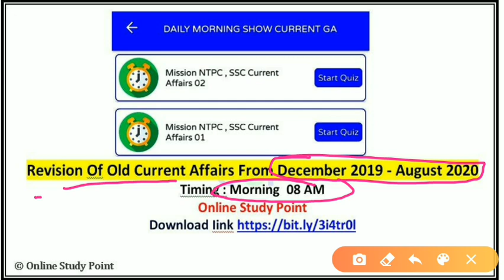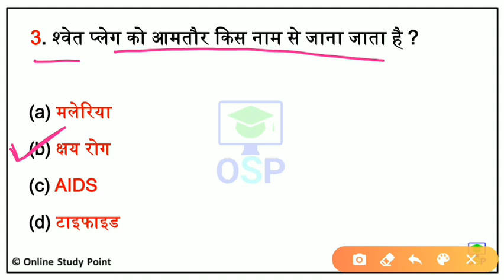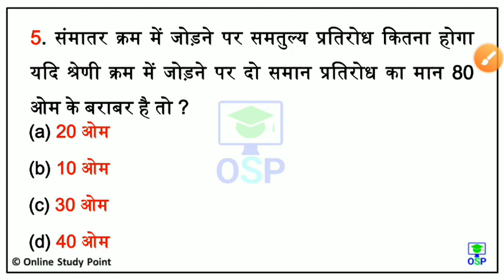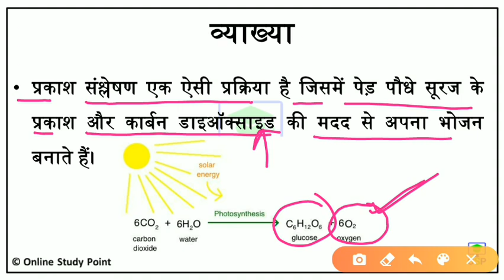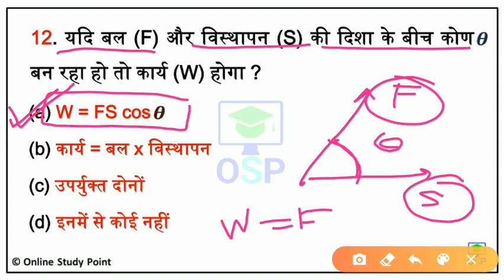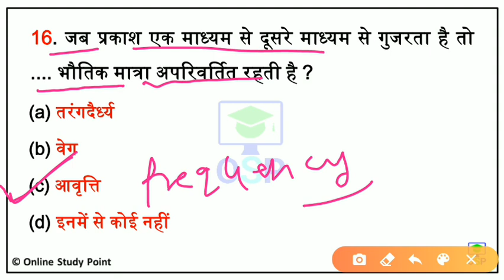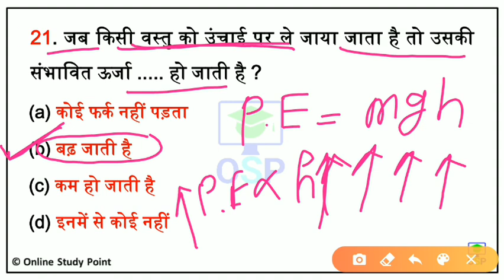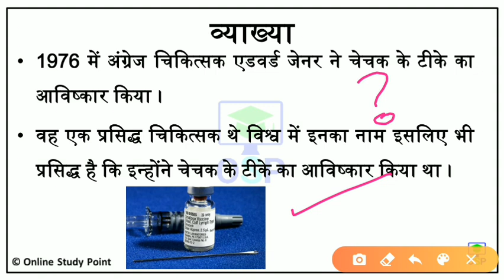Science Top 25 Question | सामान्य विज्ञान Part 1) for RRB NTPC, GROUP D, Science GK